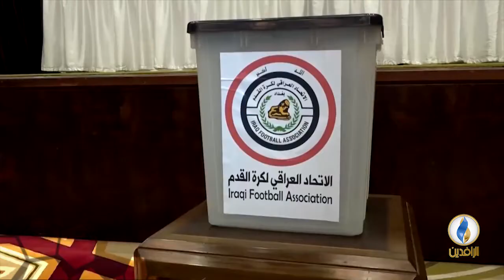صدى_الرياضة | الحلقة 68 - تقديم بلال بداع